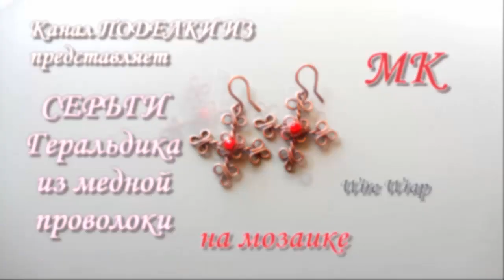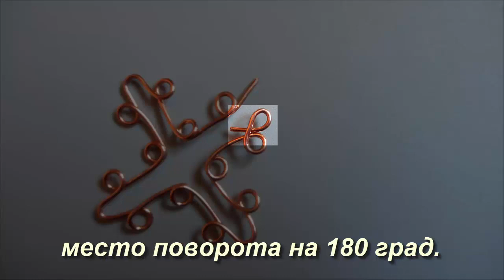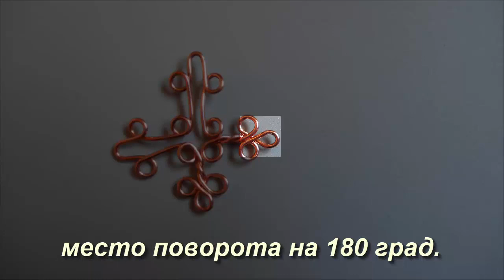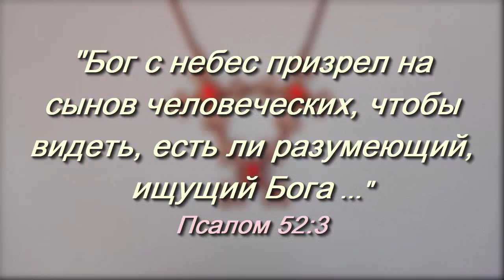СЕРЬГИ Геральдика из медной проволоки на мозаике Wire Wrap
Привет, меня зовут Татьяна! Мой канал ПОДЕЛКИ ИЗ представляет вашему вниманию мастер-класс по изготовлению своими руками СЕРЁЖЕК из медной проволоки с использованием детской мозаики в технике Wire Wrap и Владимира Дзюбы с бисером под коралл и чернением серной мазью. Украшение выполнено в виде миниатюрного геральдического креста. Крестик - это религиозная символика христиан. Проволоку можно взять с электропроводки или по вашему вкусу, можно изменить размер серёжек или украсить их кристаллами. Канал ПОДЕЛКИ ИЗ желает вам творческих успехов!